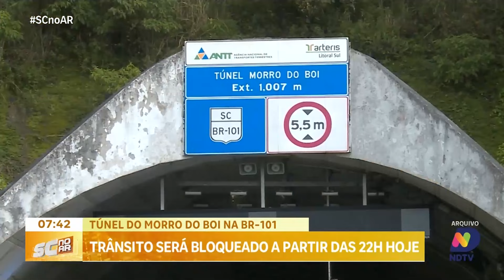Túnel do morro do Boi na BR-101: trânsito será bloqueado a partir das 22h desta terça-feira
Nesta terça-feira (16) à noite, a partir das 22h, está programada a interdição do Túnel do Morro do Boi na BR-101, com impacto significativo no tráfego para o Litoral Norte. A repórter Greici Siezemel traz todas as informações atualizadas sobre as alterações no fluxo de veículos devido a essa intervenção. Além disso, a Rua Reinaldo Schmithausen terá o trânsito bloqueado para acesso à BR-101 até o dia 25. Motoristas devem estar cientes dessas mudanças e considerar rotas alternativas durante esse período.